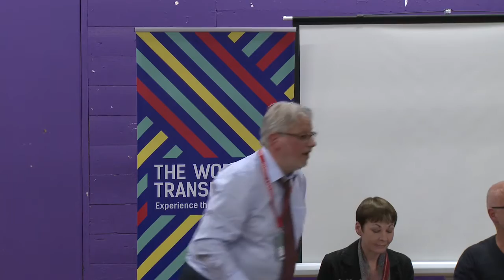Time for a Progressive Alliance? @ The World Transformed w/Caroline Lucas, Neal Lawson, Jon Lansman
Time for a Progressive Alliance?

With declining turnout and Scottish Labour’s collapse, how can we build a winning social coalition and translate it into a parliamentary majority? This session will analyse the 2020 election, look at the case for electoral reform and ask whether a cross-party progressive coalition is the way forwards.

Speakers:
Neal Lawson - Director of Compass
Jon Lansman - Chair of Momentum
Rhea Wolfson - Labour Party NEC
Caroline Lucas MP - Green Party Co-Leader

This discussion took place at The World Transformed (theworldtransformed.org)